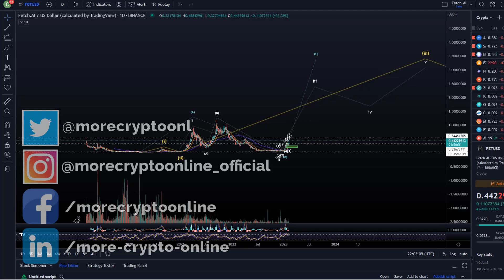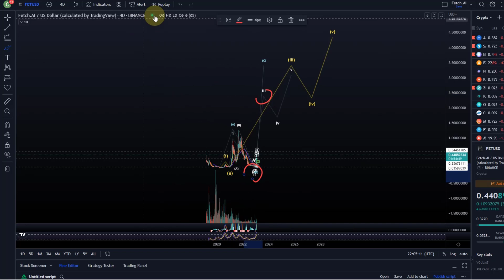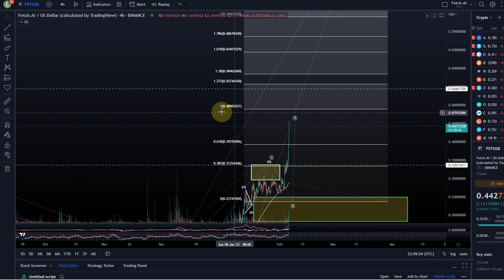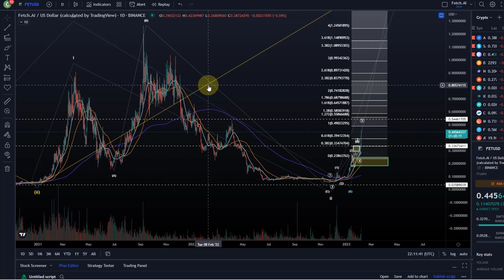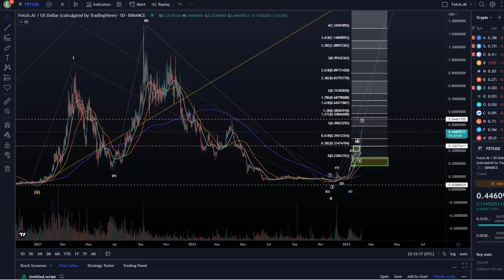FETCH.AI FET Price News Today - Technical Analysis and Elliott Wave Analysis and Price Prediction!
Trade on Coinbase:
Receive $10 in BTC (see terms on website):

Trade on Kucoin:
Receive a 20% fee discount:

Trade with Trading212:
Receive shares worth up to $100: